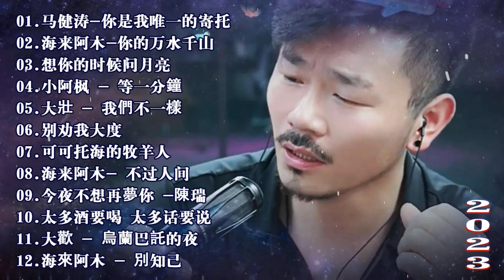2023流行歌曲 - 2023中国大陸流行歌曲 不能不听的50首精选歌 ✅红尘情歌 ,等你等了那么久, 我的快樂就是想你陳雅森演唱 , 酒醉的蝴蝶 , 想你的时候问月亮 梅朵 , 可可托海的牧羊人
2023流行歌曲 - 2023中国大陸流行歌曲 不能不听的50首精选歌 ✅红尘情歌 ,等你等了那么久, 我的快樂就是想你陳雅森演唱 , 酒醉的蝴蝶 , 想你的时候问月亮 梅朵 , 可可托海的牧羊人
2023新歌 & 排行榜歌曲"